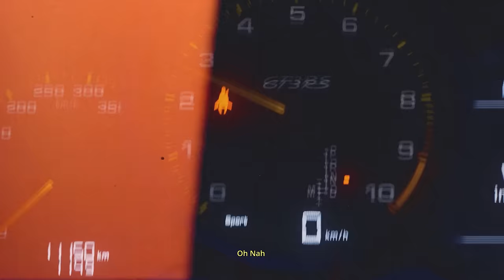Faroon - SO NAH (prod. Young Mesh) [Official Video] 4K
Directed by LUCCA MILLE
DoP, Cut, Grading - Lucca
Produktionsleitung - Samira Kreuels & Strom
1st AC - Kaan Eray Aslim
Fotograf - Nik Müller
Drone & BTS - Joseph Yatim
Drifter - Kenneth Konz

Vielen Dank an das ADAC Team Grevenbroich.

SO NAH
Produziert von Young Mesh.
Mix von Young Mesh.
Master von Niklas Neumann.

(P) 2023 XY Records.